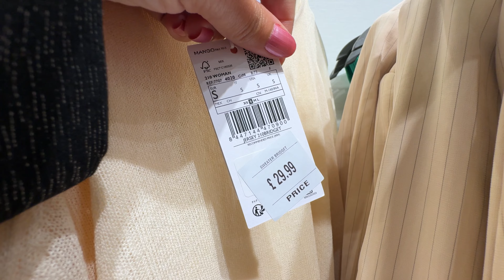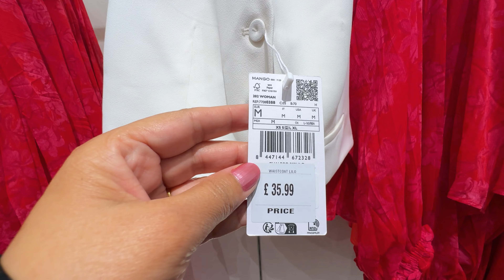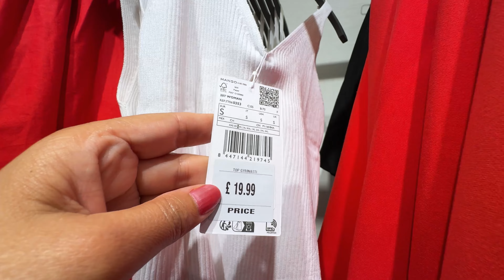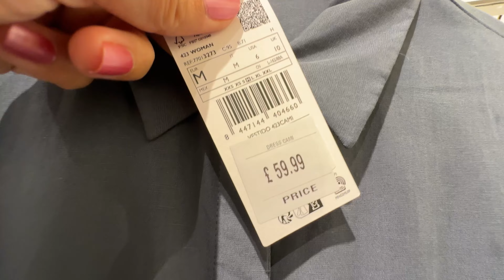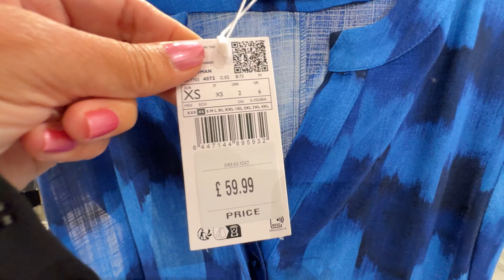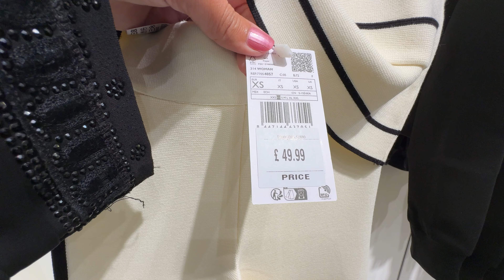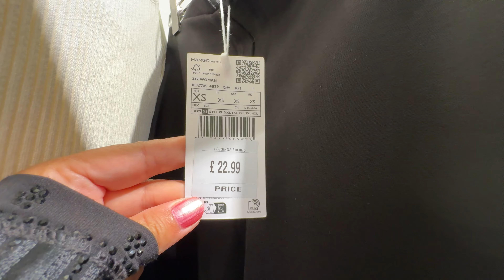💓MANGO WOMEN’S NEW💗SUMMER COLLECTION AUGUST 2024 / NEW IN MANGO HAUL 2024🌷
0:00 Walking Intro
3:35 MANGO Collection Haul
7:47 MANGO Haul Update
9:03 MANGO new in Update
14:10 MANGO Haul